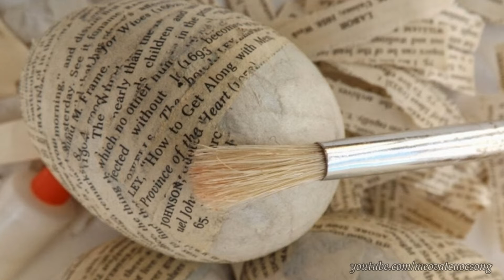6 cách bảo quản trứng được lâu không cần tủ lạnh - Mẹo Vặt Cuộc Sống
6 cách bảo quản trứng được lâu không cần tủ lạnh - Mẹo Vặt Cuộc Sống

Trứng là thực phẩm bổ dưỡng, dễ chế biến nên nhiều gia đình có thói quen mua tích trữ để sử dụng dần. Nhưng không phải ai cũng biết cách bảo quản trứng sao cho đúng. Dưới đây là cách bảo quản rất hay mà không cần tủ lạnh, cùng mẹo vặt cuộc sống xem qua nhé

Hastags